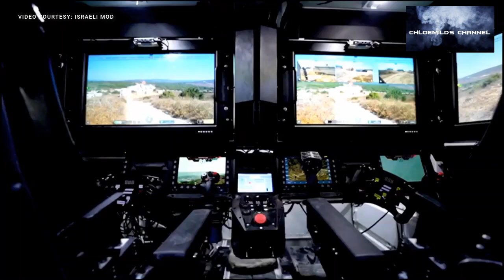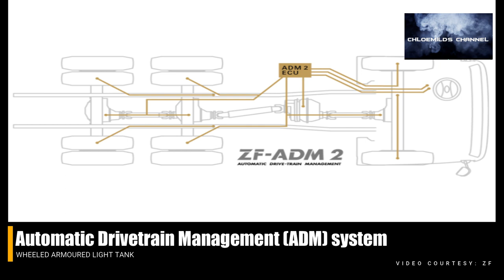ELBIT'S NEW SABRAH LIGHT TANK SYSTEM OFFERED TO PHILIPPINE ARMY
According to information released on the Facebook account of MaxDefense Philippines on October 4, 2020, the Israeli company Elbit Systems has offered its new Sabrah Light Tank for the Philippine Army's Light Tank Acquisition Project, which is in competition with Hanwha Systems K21-105 and Otokar Arma 105 light tanks, and Pindad Harimau Light Tank.